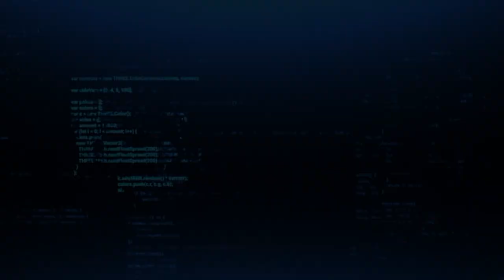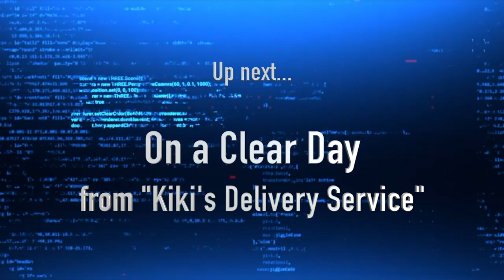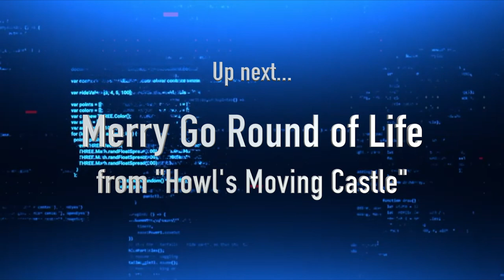Dunellen High School Spring Virtual Concert 2021